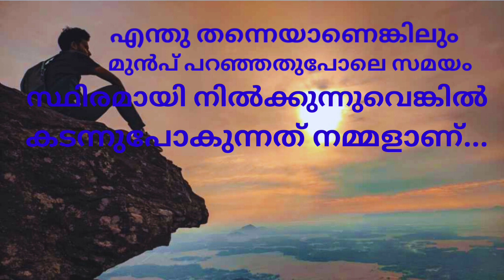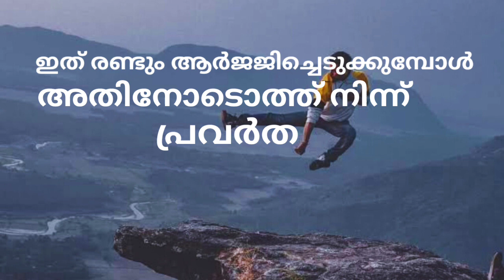സമയം പാഴാക്കാതെ എങ്ങനെ ജീവിത വിജയം നേടാം | Sanmarggi TipsInMalayalam